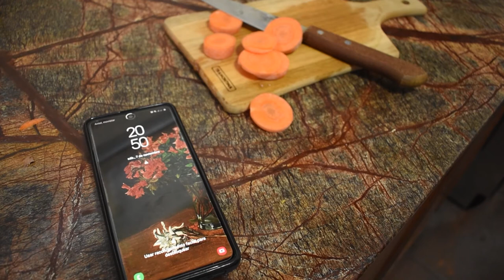No vuelve a pasar.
La historia comienza con un nuevo caso de femicidio en Uruguay. Esta vez es Sofía, una chica de 22 años, quien se muda a Montevideo junto con su novio Mateo. El corto recorre la historia de la pareja dentro del contexto de pandemia, hasta llegar a un punto sin retorno. En el proceso se van exponiendo los signos más comunes de micromachismo, violencia psicológica y física, etc.

Dirección: Alexia Robello.
Dirección de arte: Yeniffer Plaván.
Producción: Lizbeth Gil - Romina Ubilla.
Sonido: Andrea Abal - Lizbeth Gil.
Montaje: Andrea Abal.
Elenco: Sofía Ferreira, Mateo Fernández, Anthony Rincón, Sebastián Ganchou, Romina Ubilla.